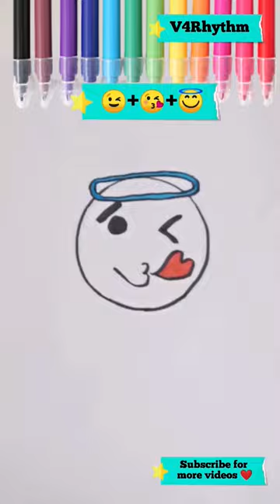😇+😘+😉=? emoji mix drawing/ creative art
emoji mix drawing
how to draw emoji step by step
how to make emoji drawing
how to draw emoji using symbols
emoji mix drawing app tiktok
emoji mix drawing at google
emoji mix drawing by name
emoji mix drawing by
emoji mix drawing by step
emoji mix drawing challenge
emoji mix drawing cute
emoji drawing
emoji drawing easy
emoji drawing images
emoji drawing with names
emoji drawings cute
laughing emoji drawing
emoji drawing ideas
happy emoji drawing
sad emoji drawing
smile emoji drawing
emoji drawing with colour
doodle art
doodle art images
doodle art with colour
emoji and drawing
emoji art app
all emoji drawing
emoji mix drawing
Drawing people heart
@Tonni art and craft
drawing heart
drawing heart images
easy drawing heart
line drawing heart
drawing heart shape
3d drawing heart
3d optical illusion heart
let's make an optical illusion heart
optical illusion heart art
heart shaped optical illusion
 paper cap
emojimix
kidschannelemoji mix drawing
emoji drawing
emoji drawing easy
emoji drawing images
emoji drawings cute
laughing emoji drawing
emoji drawing ideas
happy emoji drawing
sad emoji drawing
smile emoji drawing
doodle art
doodle art images
emoji and drawing
emoji art app
all emoji drawing
emoji mix drawing
Drawing people heart
drawing heart
drawing heart images
easy drawing heart
line drawing heart
drawing heart shape
3d drawing heart
3d optical illusion heart
 paper cap
emojimix